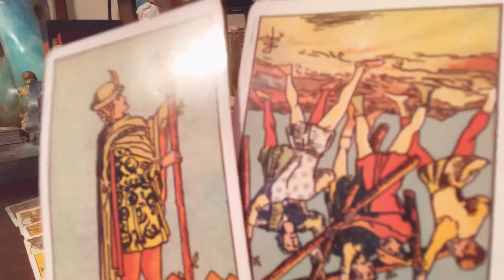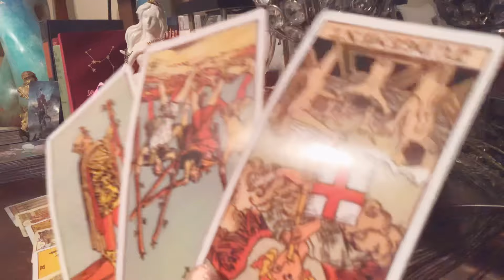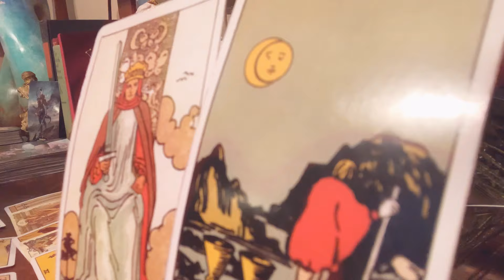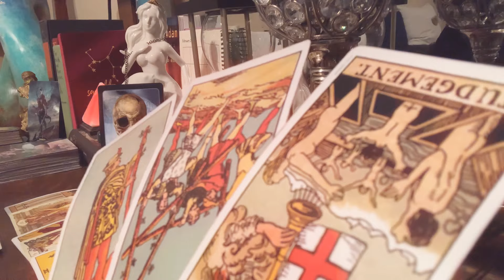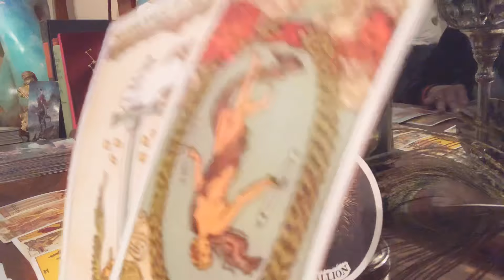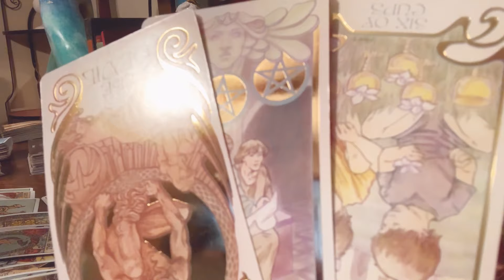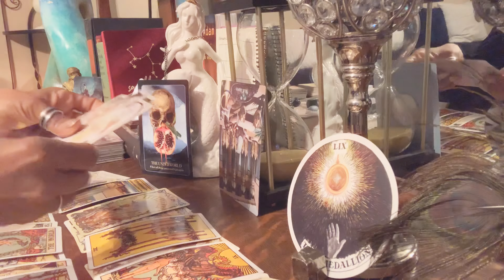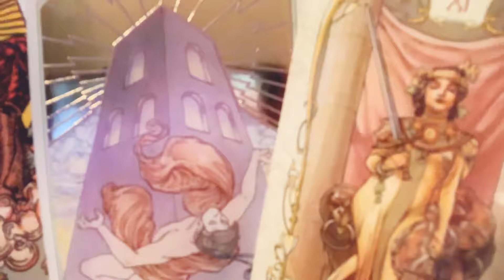🌬GEMINI |BONUS 2 “BREAKING THE CODE OF SILENCE FOR A PROMISE.. A TREACHEROUS PATH TO LOVE&JUSTICE?”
--dd555🖤🧚‍♂️

DIVINE ADVICE: THERE’S A PART OF YOU DESPERATE FOR CHANGE.. HIDDEN WITHIN THE SHADOWS EAGER TO FACE YOURSELF.. TO RELEASE, TRANSFORM AND BECOME FREE

GEMINI!  IT’S AMAZING TO HAVE YOU HERE WITH ME..

WELCOME TO YOUR MONTHLY INTUITIVE ENERGY READING INCLUDING YOUR SACRED GUIDANCE FROM SPIRIT AND POSITIVE DIVINE ORACLE MESSAGES!

🌬 February  Horoscope Monthly Intuitive Reading Order:

Gemini
Libra
Virgo
Capricorn
Taurus
Cancer
Pisces🧚🏽‍♀️
Scorpio
Aries
Leo
Aquarius🧚‍♂️
Sagittarius

“It could all be so simple
But you'd rather make it hard..”

I wanna feel the way that we did that summer night..

AQUARIAN ENERGY

A period of freeing ones self  or being released from fastening or attachment and tying up loose ends

-free from anything that binds..

You can expect your feelings (moon) to change at this time. Your character (sun) may change simultaneously. If this happens, it will happen very very fast. Not a month or a week or even a day. More like the time it takes to flip a switch. -elsa
[URANUS ENERGY ESPECIALLY NOW THAT URANUS IS DIRECT AND OUT OF TAURUS’S PRACTICAL GRASP]

“Where’d you wanna go.. how much you wanna risk..?”

READINGS:

3 Card - $25.55 [10-15 min quick inspiration]

[NO REFUNDS UNLESS UNFORESEEN CIRCUMSTANCES]